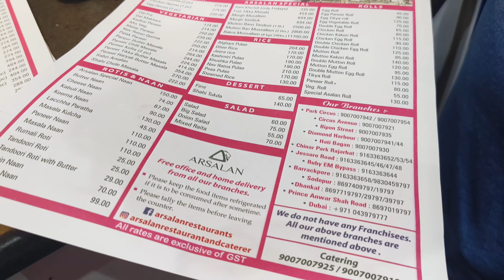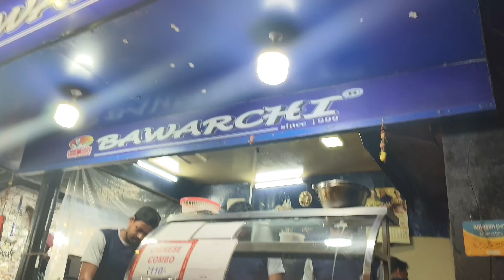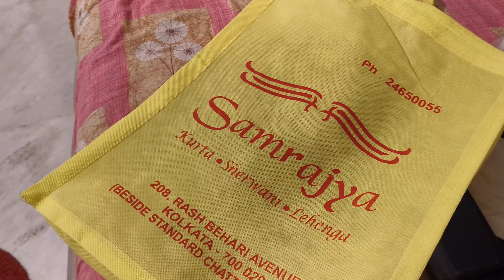পুজোর আগে gariahat শপিং || টুকটুকি সকাল সকাল দারুন একটা উপহার দিলো || Bengali Vlog